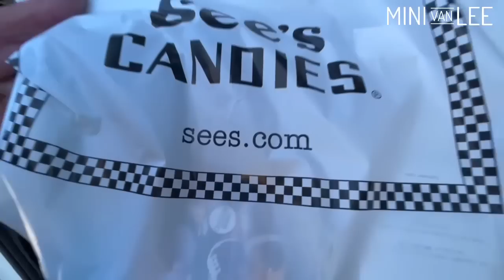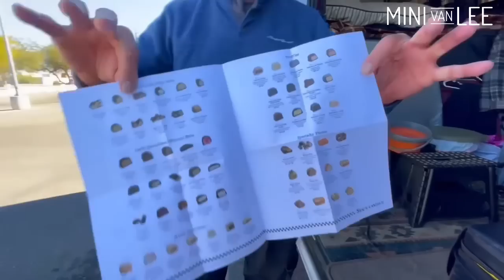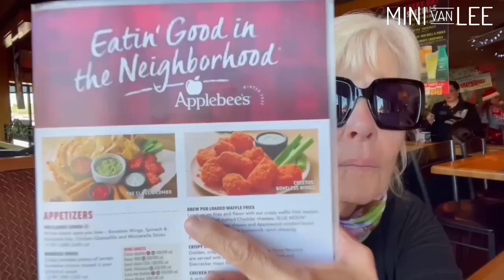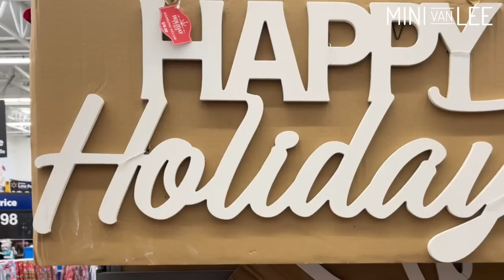Is Van Life A Bummer? Or is it Fun?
Letting go.  Enjoy the gifts of the nomad lifestyle.
Follow Minivan Lee and Paul getting ready for Christmas.

Amazon.com/author/minivanlee